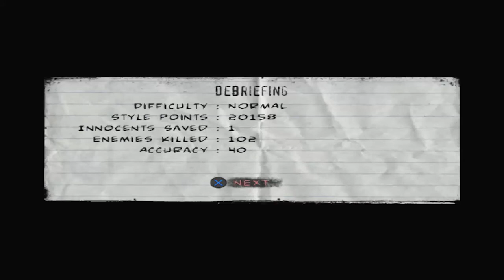Let's Play The Punisher Part 15. The Takagi Building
The game begins with a cinematic of the Punisher (Thomas Jane) killing several footmen of the Yakuza. After he leaves the building, he is apprehended by law enforcement in front of an unknown building. He is then transferred to Ryker's Island and interrogated by police detectives Molly von Richthofen (Julie Nathanson) and Martin Soap (Michael Gough). The majority of the game occurs in flashbacks during this interrogation.